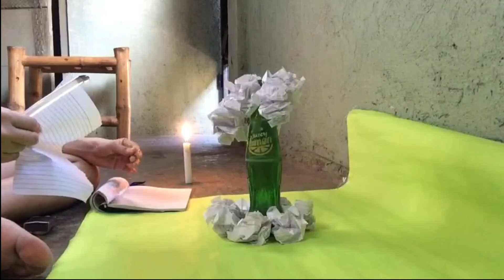How to make DIY Volcanic Eruption | Baking soda + Vinegar Experiment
I hope you liked this video, and if you enjoy it don't forget to like, and subscribe don't forget to click the notification bell so you are always updated on my uploads and next video !!